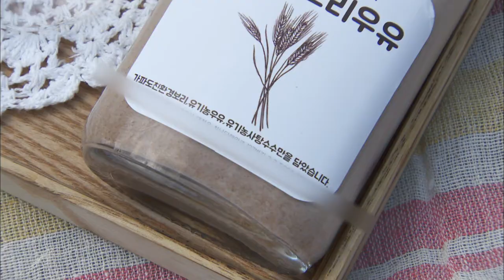맛잇수다 대정읍 하모리편(생방송 제주가 좋다)